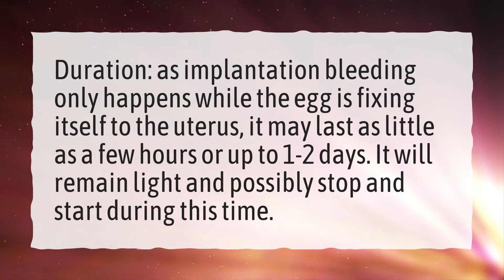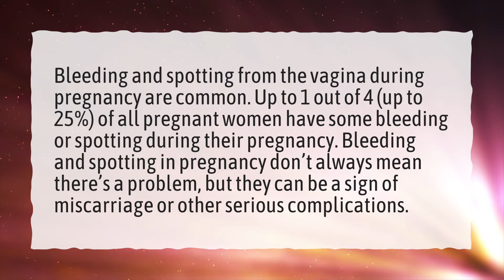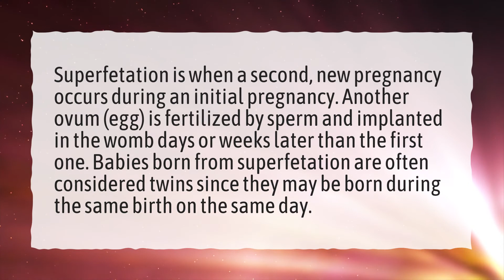Do twins implant on different days?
More About Is Heavy Implantation Bleeding A Sign Of Twins? • Do twins implant on different days?